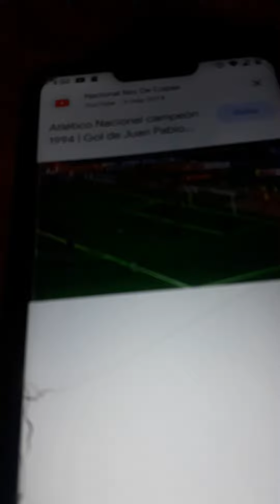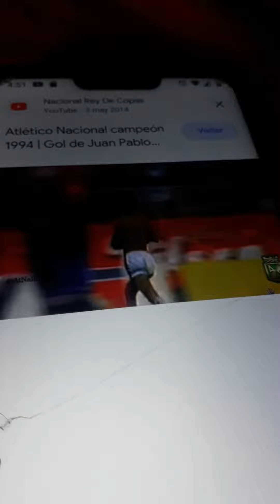Atlético Nacional Campeón 1994 Narración Munera Caprichoso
La Voz de Colombia
790 AM